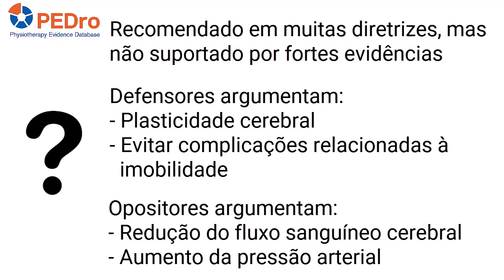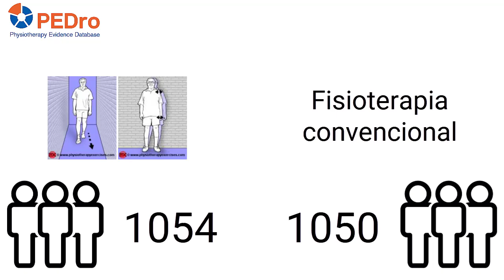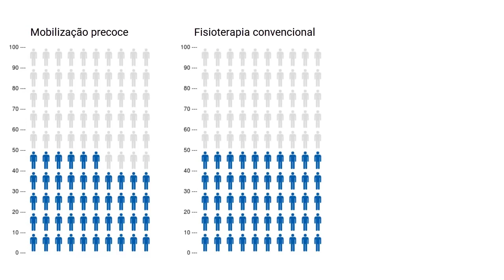AVERT é um dos Top 5 Ensaios Clínicos do PEDro 2014-2019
Temos o prazer de anunciar que os vídeos com os resumos dos Top 5 Ensaios Clínicos do PEDro 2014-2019 já estão disponíveis em português

Efficacy and safety of very early mobilisation within 24 h of stroke onset (AVERT): a randomised controlled trial
The AVERT Trial Collaboration group
Lancet 2015 Jul 4;386(9988):46-55

O PEDro gostaria de agradecer a Ana Helena Salles e a Dra. Marina de Barros Pinheiro pela criação desses vídeos. Ana, que traduziu e gravou os vídeos, estava fazendo um estágio de 11 meses na University of Sydney e é da Faculdade de Ciências Médicas de Minas Gerais, Brasil. Marina é pesquisadora financiada pela NHMRC do Institute for Musculoskeletal Health da University of Sydney e Sydney Local Health District.